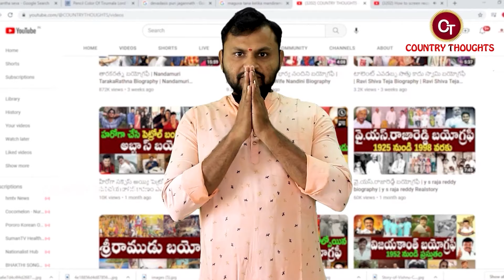సుమన్ శెట్టి బయోగ్రఫీ | Suman Shetty Biography | Suman Shetty Realstory